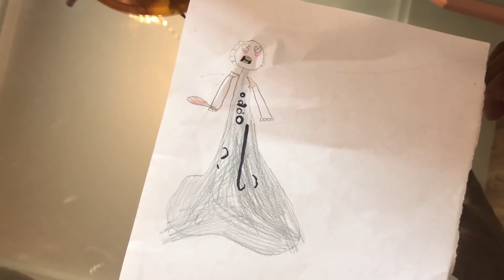NUNCA DESENHE A GRANNY AS 3 HORAS DA MANHÃ - ALGO ESTRANHO ACONTECEU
!!!ATENÇÃO: A HISTÓRIA QUE SE PASSA NESSE VÍDEO É UMA MERA FICÇÃO. Todos os monstros são apenas atores usando fantasias e maquiagens ou são bonecos de colecionador. É APENAS UMA NOVELINHA.

ESSE VÍDEO NÃO APRESENTA LINGUAGEM INAPROPRIADA E NEM VIOLÊNCIA. EMBORA SEJAM HISTÓRIAS DE TERROR, OS "VILÕES" USADOS EM NOSSAS HISTÓRIAS NÃO FAZEM USO DE PALAVRAS INAPROPRIADAS, NEM DE ARMAS DE QUALQUER ESPÉCIE, TAMPOUCO MACHUCAM OU DEMONSTRAM A INTENÇÃO DE MACHUCAR ALGUÉM. APENAS QUERER SER FAMOSOS E DOMINAR PARA ELES O CANAL DA BELINHA.

SINOPSE: NUNCA DESENHE A GRANNY AS 3 HORAS DA MANHÃ -  ALGO ESTRANHO ACONTECEU

Vocês bateram a meta de likes do vídeo em que fizemos o desenho da Loira do banheiro. Nós fizemos uma enquete perguntando que desenho vocês gostariam que a gente fizesse, e vocês escolheram a GRANNY AS 3 HORAS DA MANHÃ. Então, lá fomos nós desenhar a GRANNY as 3 horas da manhã, mas algo estranho aconteceu: nós fomos parar dentro da casa da GRANNY.

Se vocês baterem 2.000 likes, vamos desenhar outro desenho que vocês escolherem.

Não se esqueçam de me seguir no instagram: @canaldabelinha